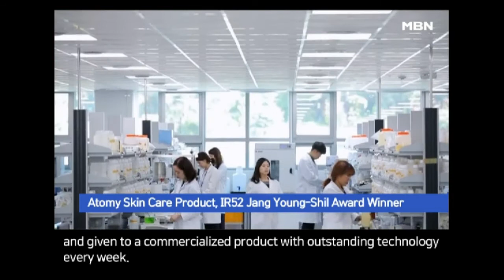MBN News Atomy Cosmetics Receives IR52 Jang Young Shil Award - English Subtitle